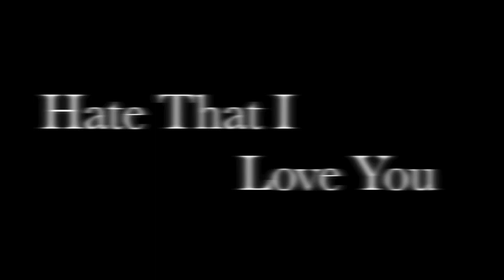Dan Humphrey + Blair Waldorf | Hate That I Love You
I'm a HUGE Dair shipper and I thought that this song captured their relationship really well (just having fun with it) so I hope you enjoy it and please comment!